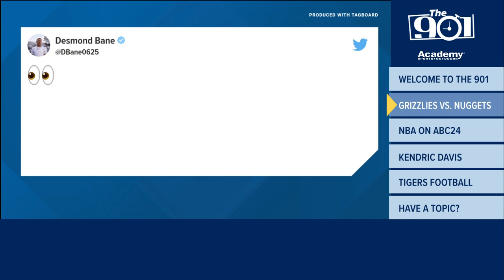The 901 | Grizzlies vs. Nuggets, Kendric Davis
Clayton Collier gets you up to speed on everything Memphis sports in Monday's episode of The 901.